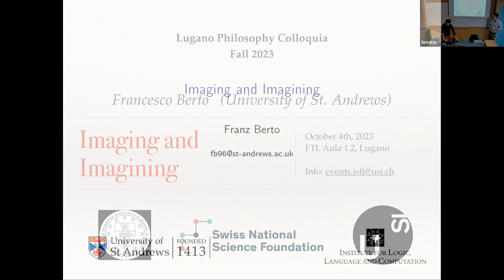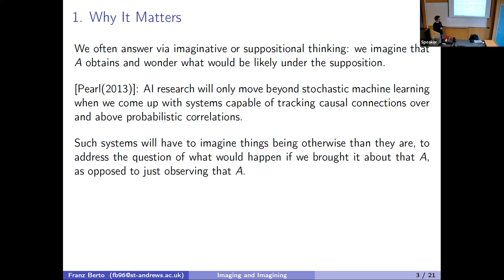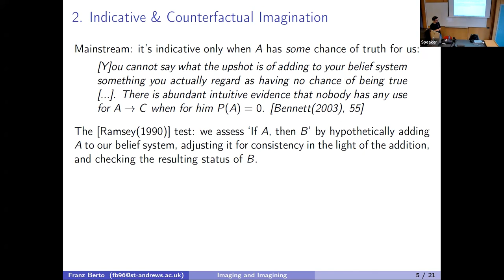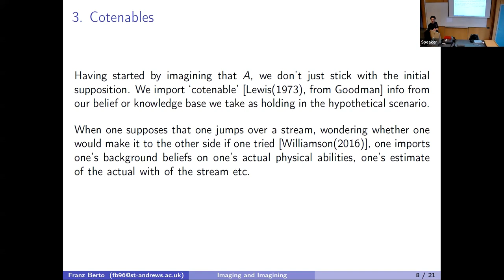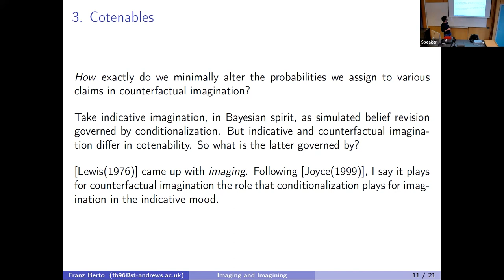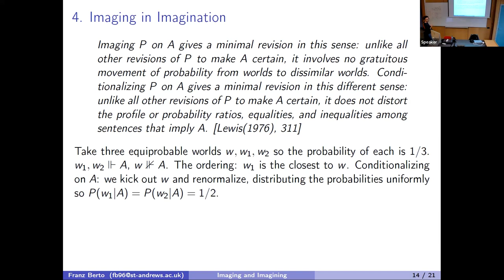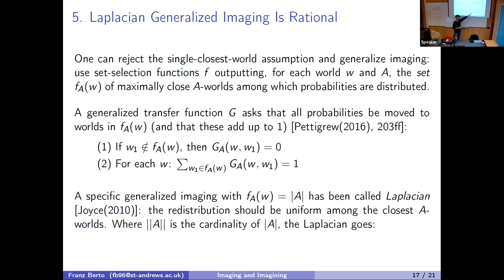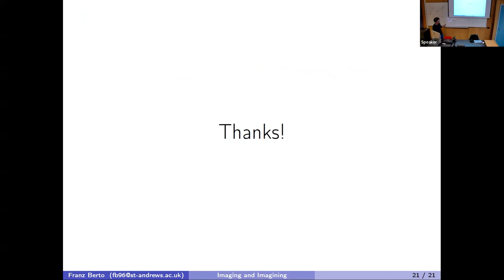Franz Berto - Imaging and Imagining | LPC Fall 2023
Franz Berto (St Andrews) - Imaging and Imagining

Abstract:
I investigate the workings and epistemic credentials of counterfactual imagination: the activity of supposing that P in order to investigate what would be the case if P was the case. The mainstream way of drawing the distinction between imagination in the indicative and in the subjunctive or counterfactual mood has it that one can only suppose that P in the former way when one gives nonzero chance to P. I argue that that's wrong. Instead, both kinds of suppositional thinking work by simulated belief revision; but while the former is governed by Bayesian conditionalization, the latter is governed by Lewisian imaging. So understood, counterfactual imagination can be rationally justified by considerations concerning belief accuracy: a specific kind of imaging, namely Laplacian generalized imaging, minimizes expected inaccuracy as measured by the Brier score. So if one endorses the claims that (expected) accuracy is the fundamental virtue of epistemic attitudes, and that accuracy is adequately measured by the Brier score, imagining via imaging is virtuous indeed!

Organised by: Mariani Cristian, Pedroni Marta, and Probst Léon